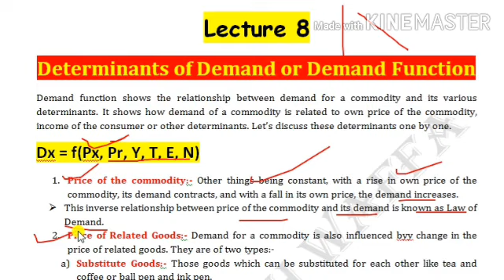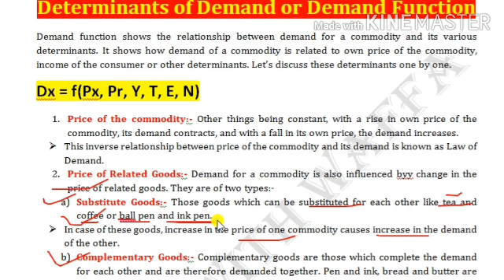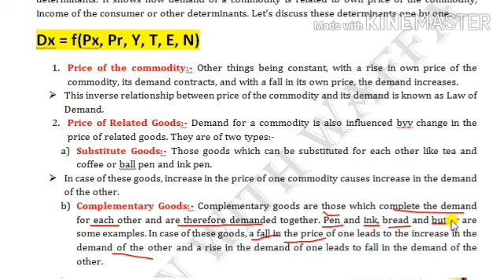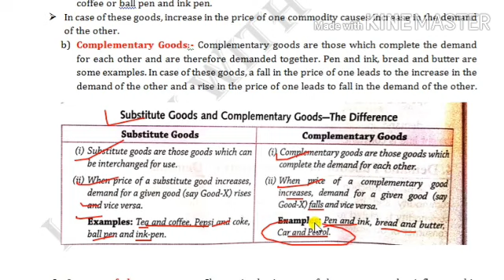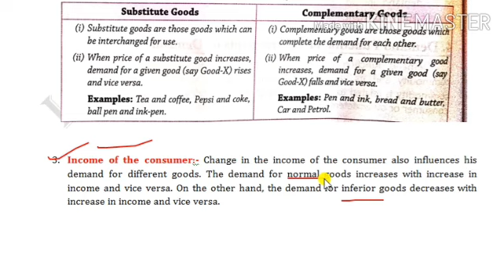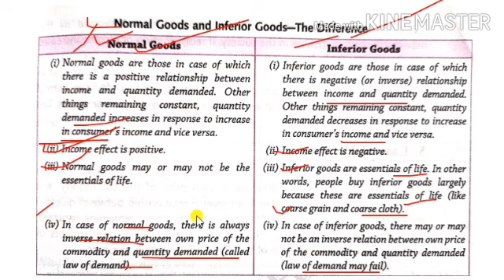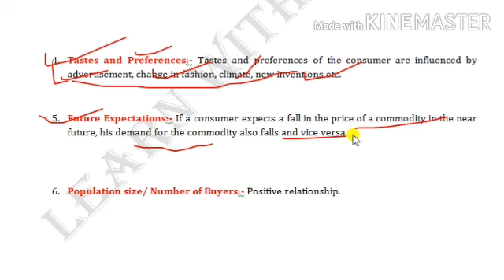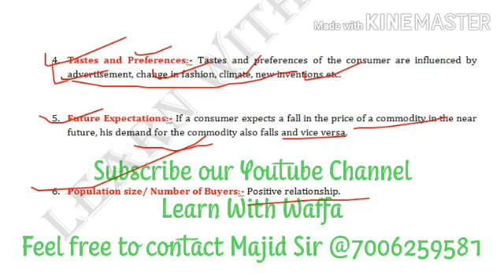DEMAND FUNCTION ( DETERMINANTS OF DEMAND) BY MAJID SIR ......ECONOMICS LECTURE 08...